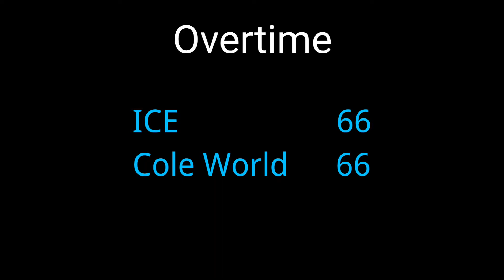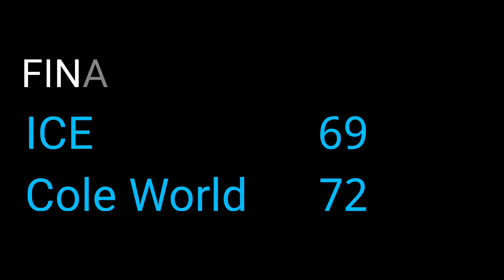Ultimate Hoops - ICE vs Cole World - League Championship Winter 2021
Life Time Ultimate Hoop
Championship Game
Winter 2021
Gainesville, VA

ICE vs Cole World
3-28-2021